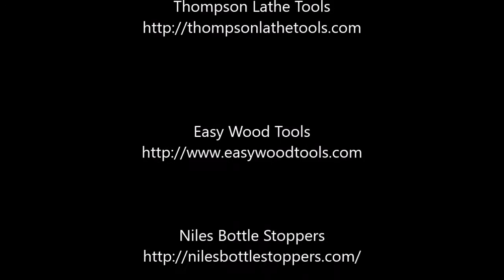Bottle Stopper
This was originally going to be a video of the making of 5 bottle stoppers, but it started getting a little redundant, so I focused on one of them. This is a turned bottle stopper with a little hand carving to add a nice tactile feature in the top. I am not sure what the wood is, but it has been stabilized and the stainless steel cork is made by Ruth Niles. Enjoy!